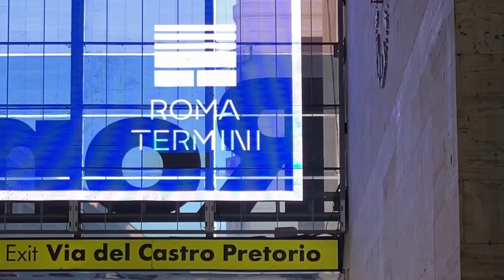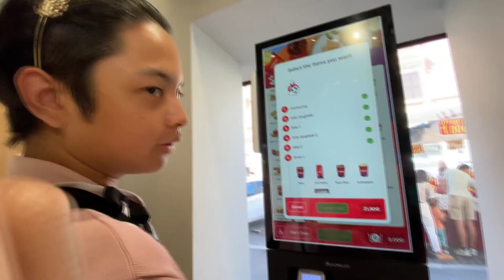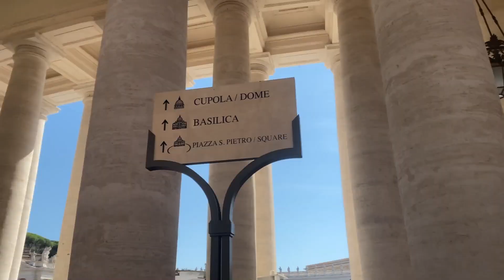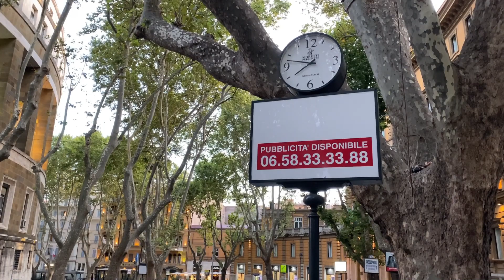Italy diaries💌: Sightseeing🔭 around Rome and Vatican City!🚎| Trixy Nicole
➳ In this vlog we explored around Rome and Vatican City, seeing multiple tourist attractions on our day 1! Went to Rome to eat Filipino food! Lol. This trip was last year (2022) when Jollibee still haven't opened in Vancouver, that's why I was excited!

➳ We visited the Vatican, City. Vatican City, a city-state surrounded by Rome, Italy, is the headquarters of the Roman Catholic Church. It's home to the Pope and a trove of iconic art and architecture. Its Vatican Museums house ancient Roman sculptures such as the famed “Laocoön and His Sons” as well as Renaissance frescoes in the Raphael Rooms and the Sistine Chapel, famous for Michelangelo’s ceiling. ― Google

ღAbout me:
✄I make bad puns, I’m sorry in advance.
✄It’s Trixy with a ‘y’ not ‘ie’.
✄Filipino vlogger 🇵🇭 who lives in Vancouver, Canada 🇨🇦.
✄I speak Tagalog or English, sometimes both. It depends on my mood. ツ

▶Give this video a massive thumbs up if you enjoyed

Have a lovely day, love! Always smile and remember your love loves you and I love you too. Welcome to the Potato Family!